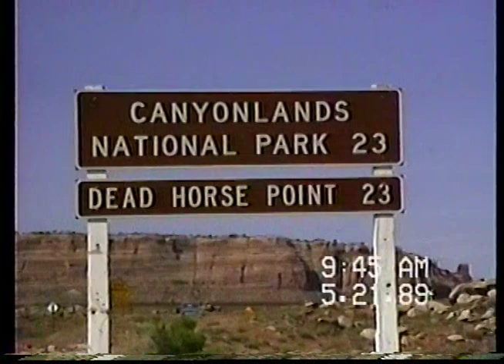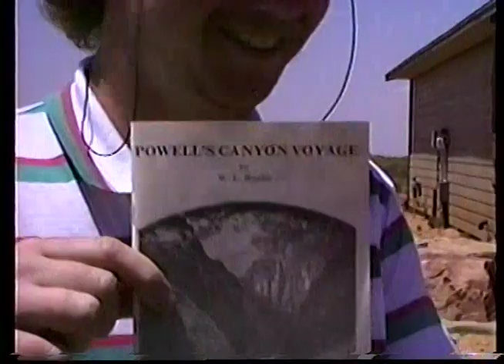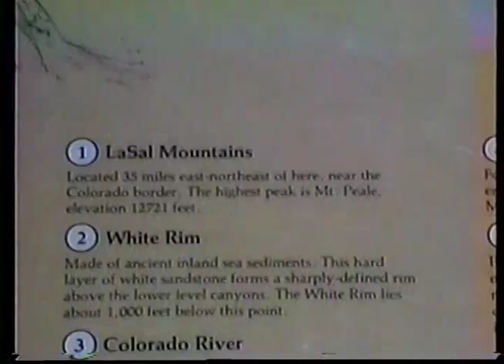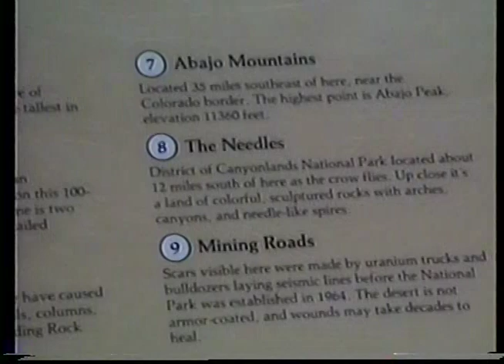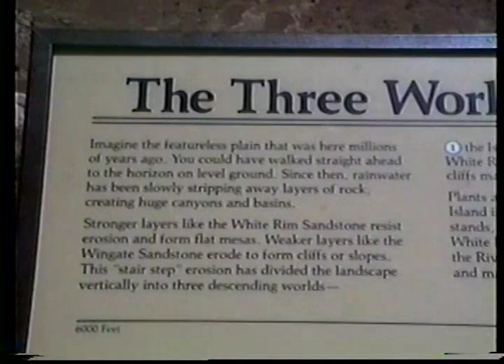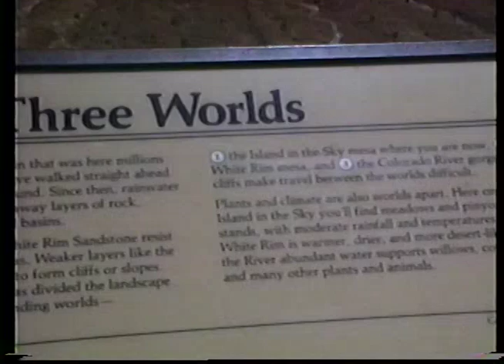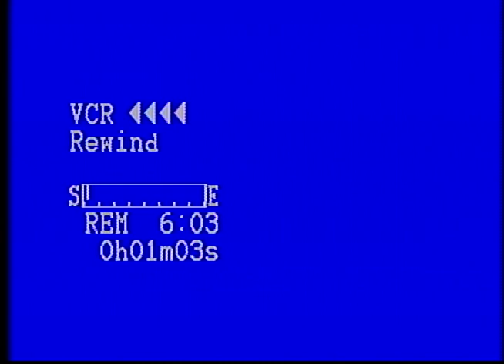MOAB UTAH (BETTER QUALITY!) ARCHES AND CANYONLANDS NATIONAL PARKS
My first of many road trips out west with Mike and Niecy, every one of them a true adventure! Only regret is we didn't get every one of them on tape!